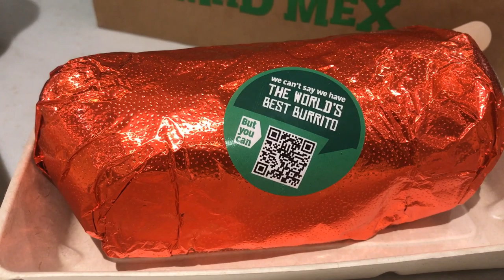MEXICAN LUNCH AT WESTFIELD, MIRANDA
After grocery shopping, we usually eat outside as our weekend indulgence. This time, we ordered Nachos with guacamole and burrito.
Nachos
Take a stack of corn chips, ladle on queso (cheese) & top with beans, fresh pico de gallo, sour cream & crispy shredded lettuce.
Add your choice of grilled or slow-cooked meats or veggie rancheros & a salsa for extra spice.
Don’t skimp on the guacamole!
Burritos - Piled with brown rice, beans, fresh pico de gallo, cheese, shredded lettuce for extra fresh crunch, sour cream, your choice of meats or veggie rancheros with tofu and warm salsa, rolled into a toasted flour tortilla.All the best of the burrito but hold the tortilla & pile a bowl with brown rice, beans, fresh pico de gallo, cheese, crisp shredded lettuce & sour cream.
Add your choice of slow cooked, fresh-grilled meats or veggie rancheros with tofu & ladle on warm salsa for extra punch.